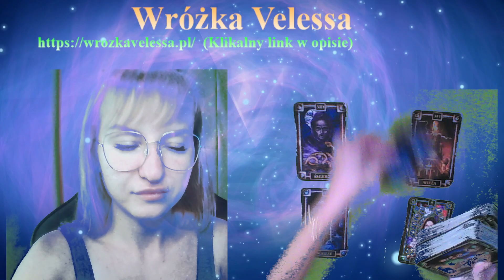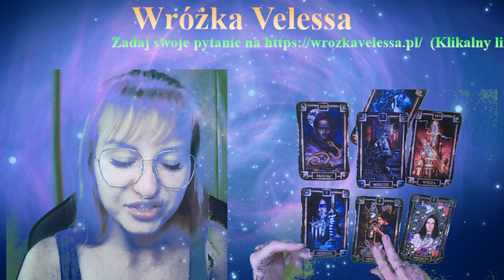STRZELEC - HOROSKOP NA LISTOPAD 2023 r. - TAROT